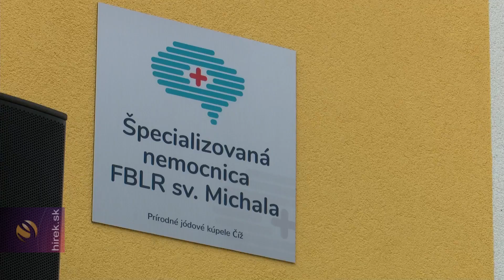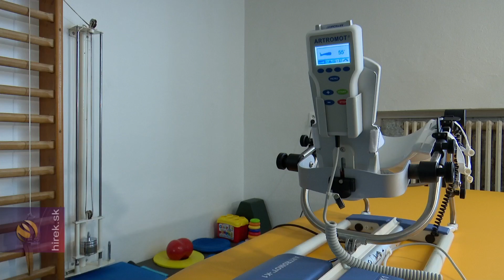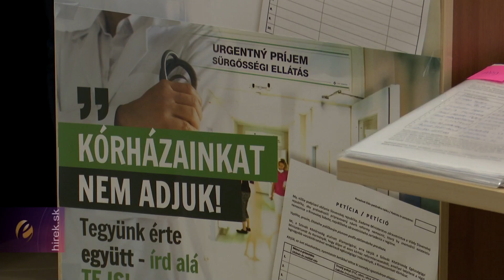Kórházi helyzetkép a Rimaszombati járásban – bővítések Csízben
Rimaszombat/Csíz. Miközben a rimaszombati kórház tervezett leépítésétől hangos a közvélemény, három hét alatt több mint 36 ezren írták alá az intézmény megmentéséért indított petíciót, a járásban található Csíz gyógyfürdőjében új, agyi érkatasztrófa-utókezelő kórházat nyitottak. Szlovákiában a maga nemében ez az első ilyen specializált központ. A pácienseket októbertől fogadják.